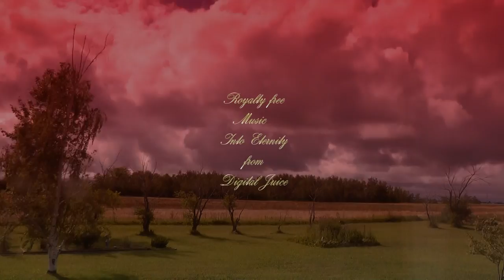Crimson Skies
A new filter set opened up a whole new realm of possibilities, this is the first video using the Cokin style filter system.
 A simple time-lapse shot from my backyard using a graduated red filter sure looks more dramatic!

This is the set I purchased, granted they are cheap knock -offs but surprisingly the quality is quite good.